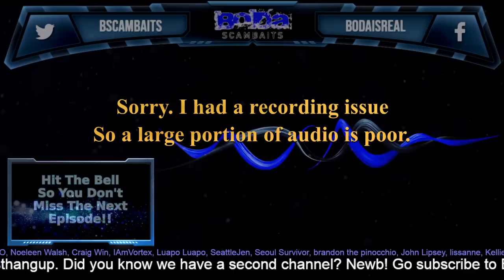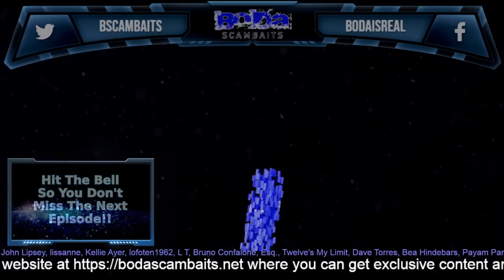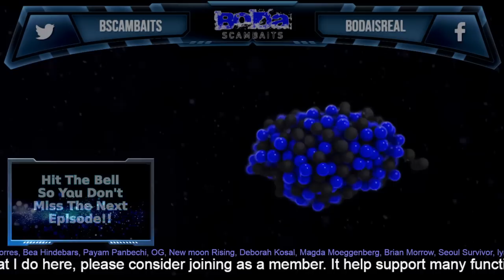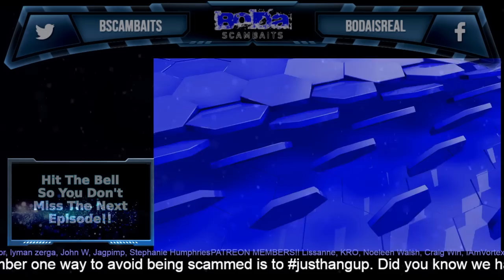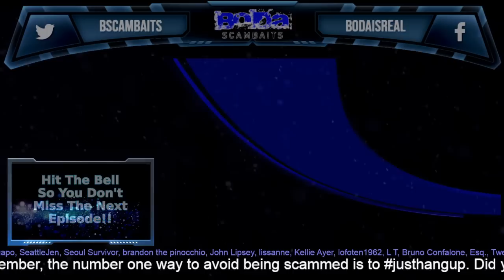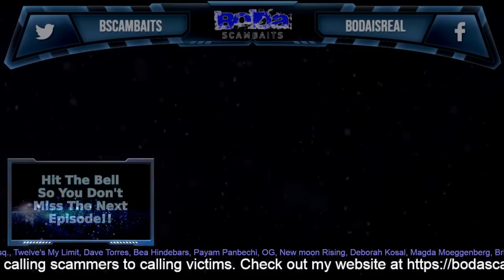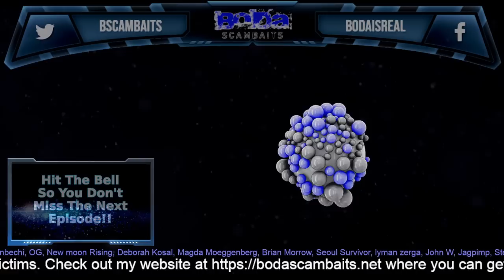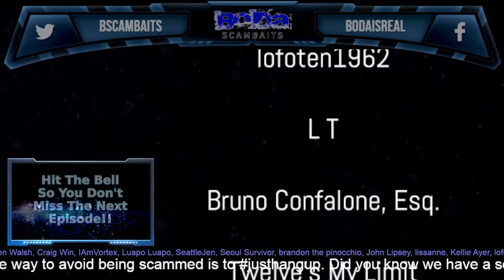Friday Night Scammer Destruction The OK Guy returns.. Or does he?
I was sure it was him at first, but then I started doubting myself.  Hope you all enjoy this ridiculous scam/bait.

BODA out

_____________________Contact_________________________